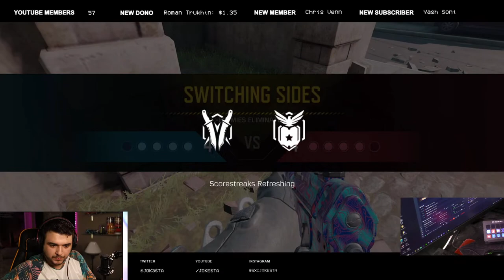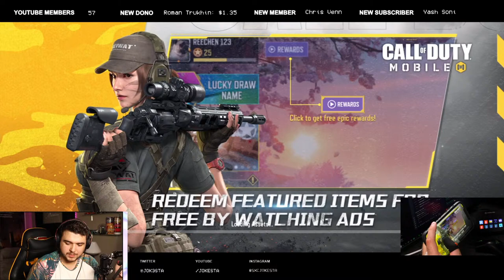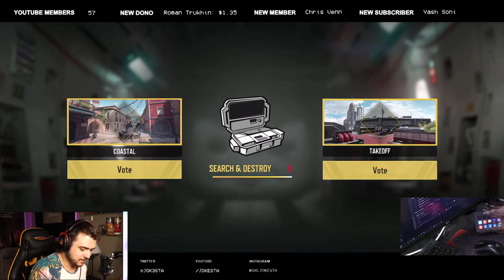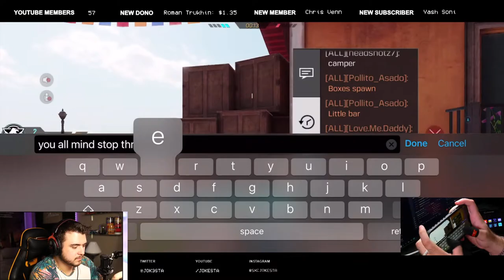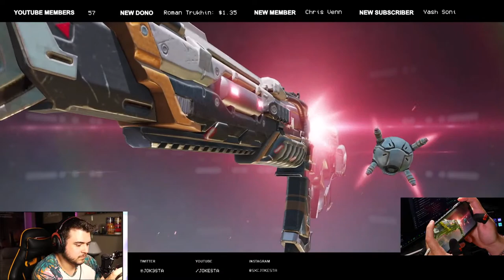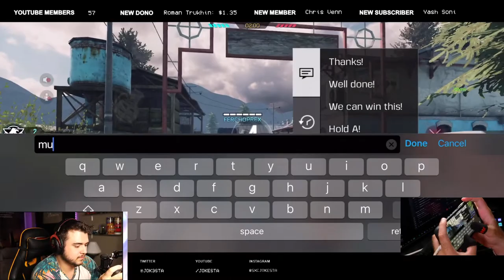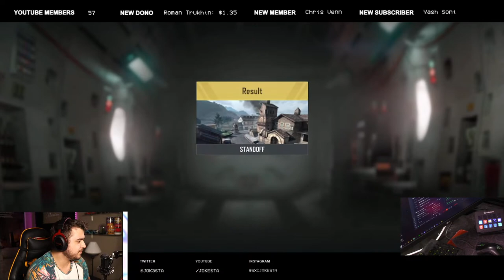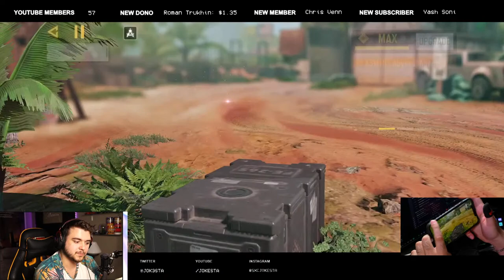NEW LEGENDARY LUCKY DRAW! Call of Duty Mobile Hydroshock Draw ASM10 ABYSSAL AGENT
that I have personally used and benefitted from personally. Thank you for your support!